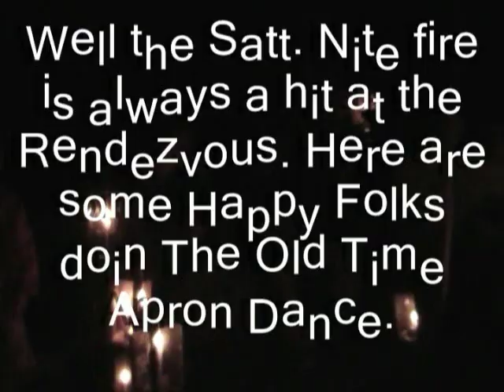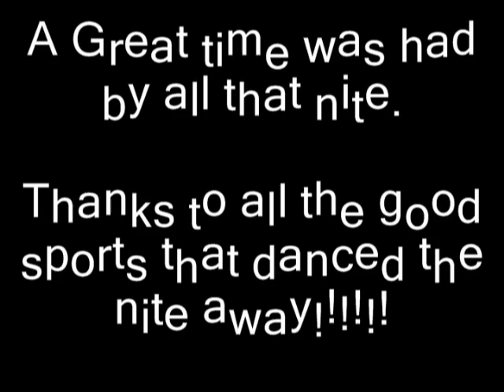camp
The old tyme apron dance